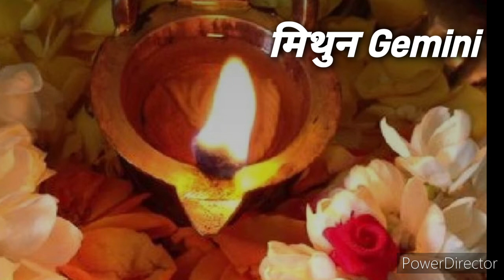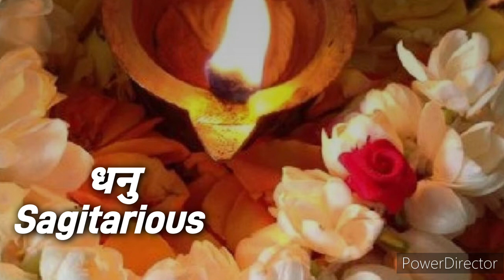11 Feb to 17 feb,24 साप्ताहिक राशिफल मेष से मीन राशि